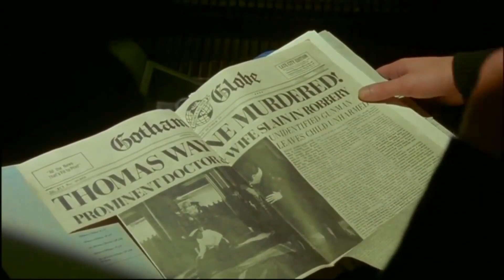Batman (1989) - Origin Story